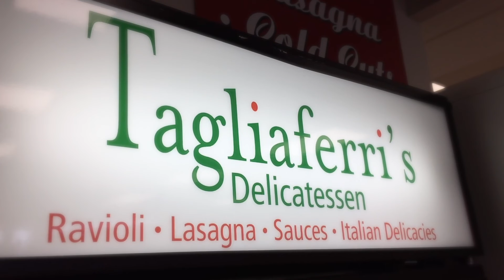Tagliaferri's Delicatessen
They're back! The Novato Italian favorite returns!